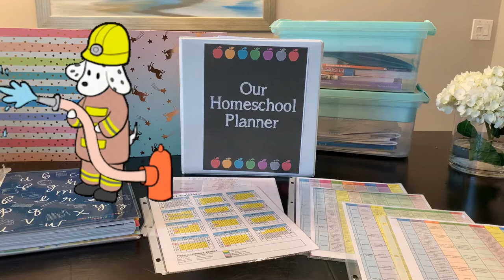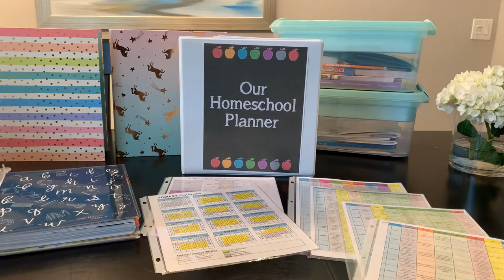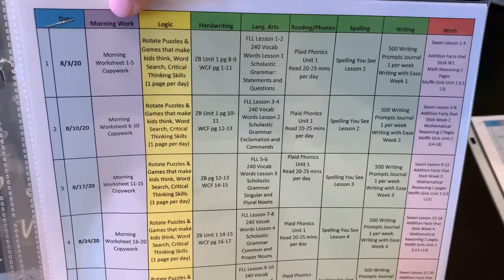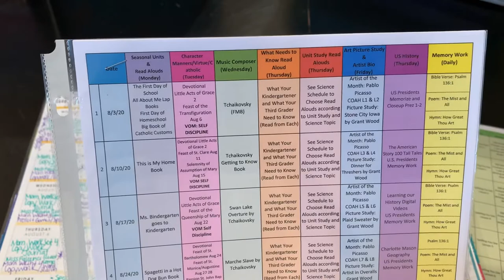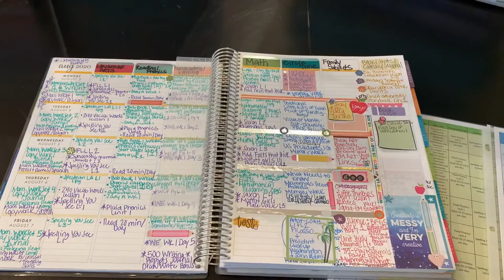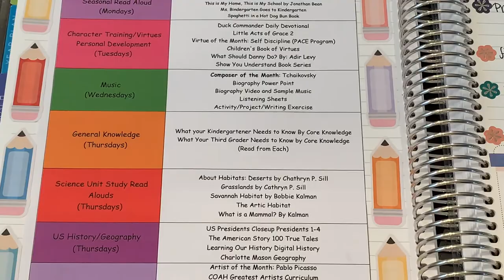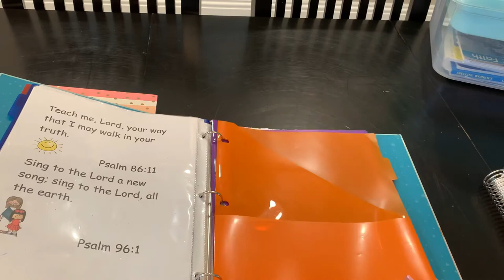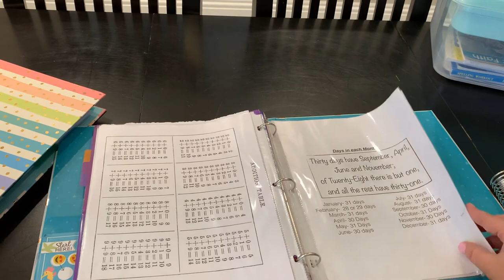Homeschool Organization and Systems Part 2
New to homeschool? Homeschool veteran??? Homeschooling can be overwhelming in more ways than one. However, with the right system and organization, you can put it on autopilot with these great systems and resources in this video. I have done all the research for you in looking high and low, through homeschool blogs and the University of YouTube to bring to you what I believe is a solid Homeschool system. Covid-19 was the last straw to make me a Homeschooler and I could not be more blessed to have been able to make this decision. Links and Resources below!

Erin Condren Teacher Planner (I modify it for Homeschool)

Supplies
Latchmate Mint Storage Box (Find on Michaels.com) for Books and Supplies for Students
1 inch Ring Binder Kids Binder at Target.com

Circle Time Resources
The American Story 100 True Tales by Jennifer Armstrong
Charlotte Mason Geography

Kids Homeschool Binder
Dividers for Binder: (1) Daily Assignments (2) Circle Time (3) Family Subject Assignments (4)Resources

Circle Time Section Resources
Jady Alvarez (You Tuber)
Weather, Calendar, Etc.